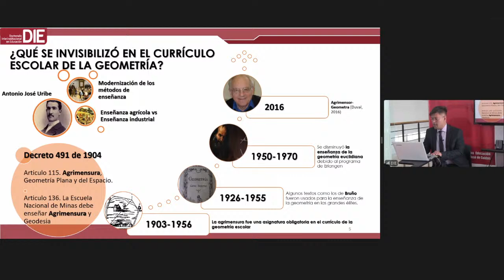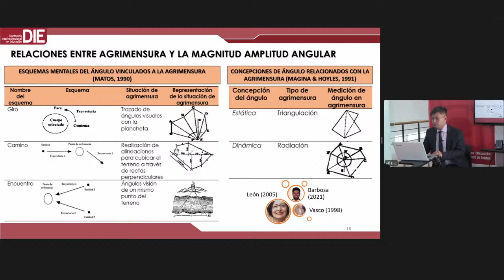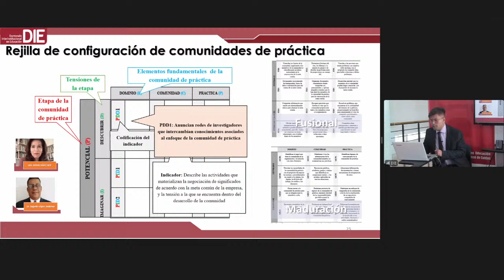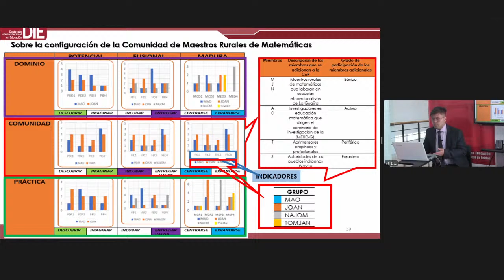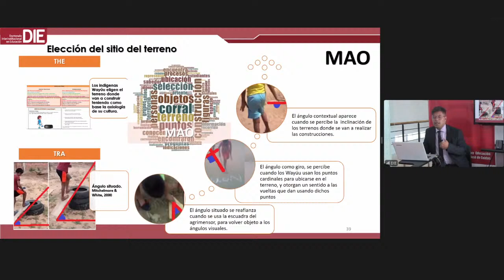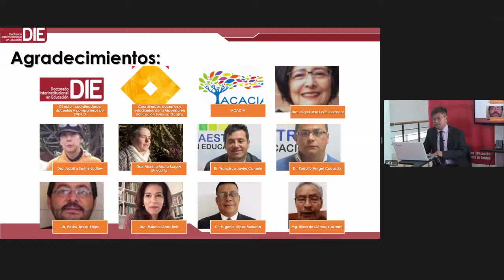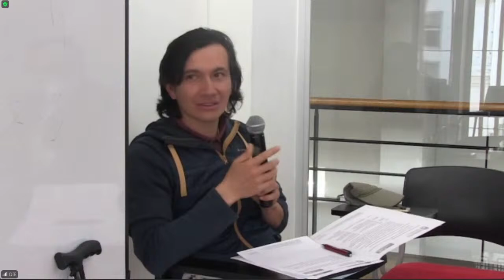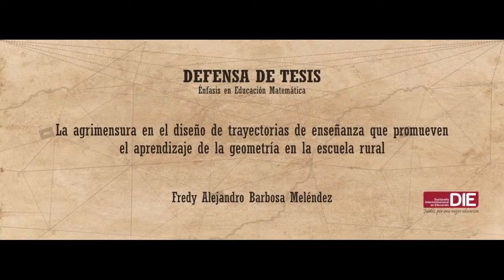Defensa de Tesis Doctoral, Fredy Alejandro Barbosa Meléndez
Título de la Tesis
La agrimensura en el diseño de trayectorias de enseñanza que promueven el aprendizaje de la geometría en la escuela rural

Dirección
Dra. Olga Lucía León Corredor

Jurado evaluador
Dra. Mónica Maria Borges Mesquita, Universidade NOVA de Lisboa, Portugal.
Dr. Francisco Javier Camelo Bustos, Universidad Distrital Francisco José de Caldas.
Dr. Rodolfo Vergel Causado, Universidad Distrital Francisco José de Caldas.